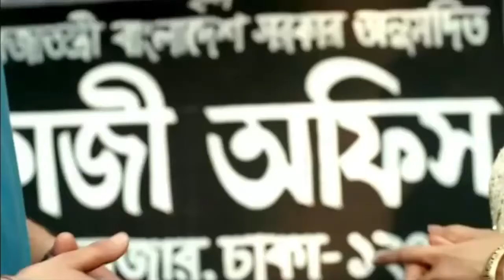Tumi Jekhane Ami Sekhane || Citycell Palabe Kothay || Arfin Rumey & Soniya || Habib || Citycell TVC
TVC : Citycell Palabe Kothay
Model : Tisha & Rumi
Song : Tumi Jekhane Ami Sekhane
Singers : Arfin Rumey & Soniya
Label : Citycell